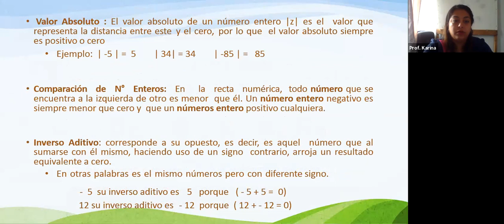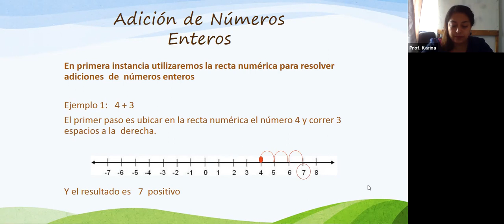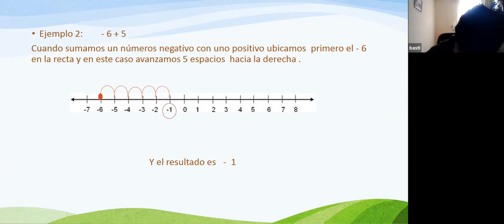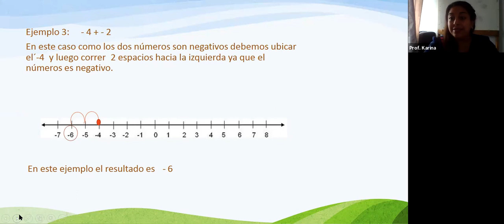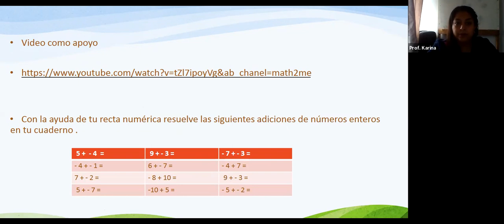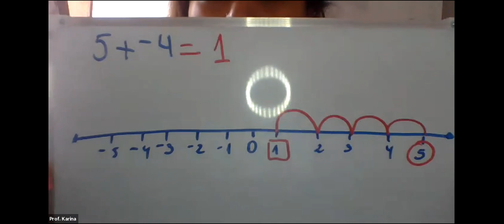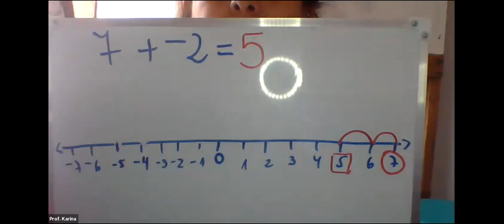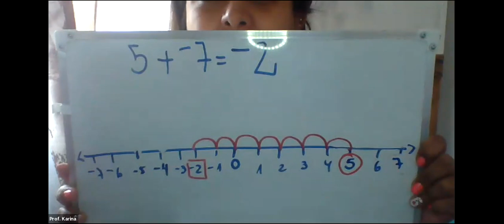OCTAVO: Clase 2, grupo 2; MATEMÁTICAS/Prof. Karina Maldonado M.